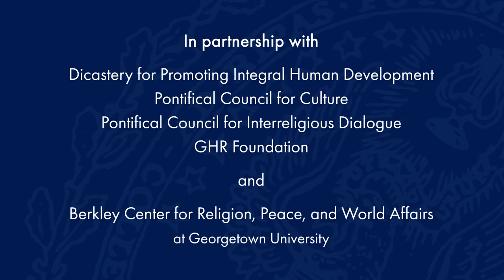The Culture of Encounter: Initial Reflections - Barbara Schellhammer